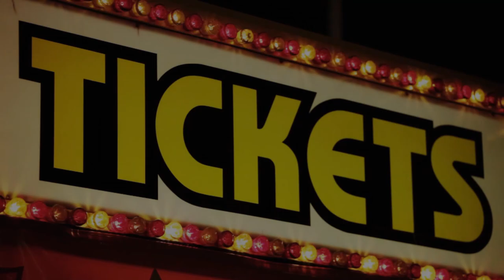10 Creepiest Abandoned Amusement Parks!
From friendly ducks that crash and burn to rides said to be haunted, here are the creepiest abandoned amusement parks.

10: Okpo Land, South Korea
Okpo Land was at one point the most impressive amusement park in all of Asia. But in May of 1999, it closed down overnight. It quickly became an abandoned eyesore, slowly rotting away in the hills over the nearby city of Okpo on Geoje Island in South Korea. If you're looking for the creepiest amusement park ever, this one is at the top of the list.

9: Pripyat Amusement Park, Ukraine
The abandoned amusement park in Pripyat Town is definitely the most famous one on the list today. It's located in the small town that was abandoned during the cataclysmic Chernobyl disaster of 1986. It was open one day and closed the next.

8: Dadipark, Belgium
Dadipark in Belgium is the oldest amusement park in all of Europe. It was first opened in 1950 in the small town of Dadizele, which is close to the French border. The small town was already a tourist attraction, but the amusement park really made it boom.

7: Gulliver’s Kingdom, Japan
Leave it to the Japanese to make an entire theme park around the novel ‘Gulliver's Travels’ by Jonathan Swift. The park was originally built next to Mount Fuji and very close to Japan's famous suicide forest.

6: Encore Garden, Taiwan
Encore garden in Taiwan is an urban explorer’s paradise. Is it creepy? Absolutely! It's also got a pretty interesting history. You see, Encore Garden first opened in 1981 on the outskirts of Taichung, the third biggest city in Taiwan. It quickly became one of the most popular tourist attractions on the island nation.

5: Jazzland, New Orleans
New Orleans has always been a pretty spiritually interesting and paranormally spooky place. That's why there is nothing creepier than an abandoned theme park in New Orleans. I'm talking about a place called Jazzland.

4: Dogpatch USA, Arkansas
Dogpatch USA is probably the creepiest place on earth. There's nothing that makes me feel like I’m about to be murdered quite like an abandoned Arkansas theme park. This place looks like the scene from a horrific Friday the 13th movie, or maybe The Hills Have Eyes.

3: Dreamland, Japan
Nara Dreamland was supposed to be Japan's version of Disneyland. According to Metro News, the park was built in 1961 as a direct reimagining of a wildly popular American theme park. Unfortunately for Japan, it never quite got as popular. They just didn't have the characters.

2: England’s Abandoned Parks
England is absolutely riddled with derelict theme parks. Rather than talk about one specific part, let's take a look at some of the totally forgotten and creepy parks still rotting away in England. The thing is that before the invention of big corporate theme parks, there were lots of smaller theme parks all over the world.

1: Geauga Lake, Ohio
Ohio is a pretty fascinating place, and depending on where you go in the state a lot of it kind of looks abandoned. But the coolest abandoned place in all of Ohio is definitely Geauga Lake Amusement Park. It also has an extremely rich history.